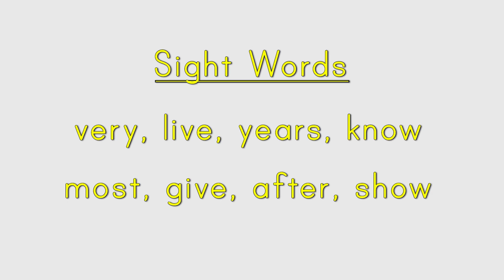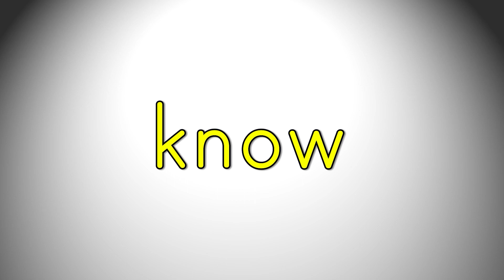Sight Words (very live years know, most give after show)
For more information on ABCs Singing the Sounds Courses please go to lms.misskimschildrensmusic.com

ABCs Sight Words Rock deals with high frequency words for 1-2nd graders. Children are encouraged to memorize since they come up frequently in books and learning materials. Sight words such as (very live years know, most give after show).This course is designed for ages 5-7 years of age depending upon where the child is in their sight words development.

Listen on Spotify, Apple Music, Pandora, Amazon and more!